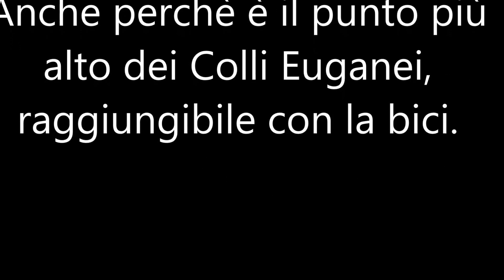F.I.G.O.N.I. Euganei sugli Olivetani 26/09/2015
Oggi, dopo alcuni anni di divieto per lavori in corso, abbiamo visto che c'era la possibilità di salire sul Venda, fino agli Olivetani. E così, con la bici spesso in spalla, siamo tornati in un posto da cui mancavamo da tanto tempo. Partiti in bici da Torreglia alle 9:00 e arrivati in cima alle 11:20, attraversando il 90% del percorso in fuoristrada, siamo poi ridiscesi fino a Torreglia per sentieri, impiegandoci non più di una mezzoretta (!) Il filmato è stato effettuato con gli occhiali/videocamera.